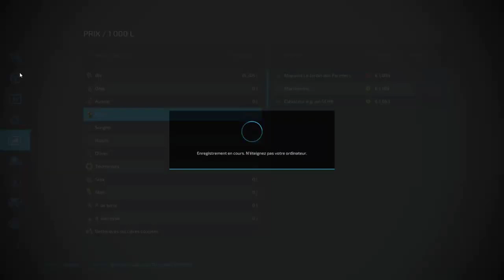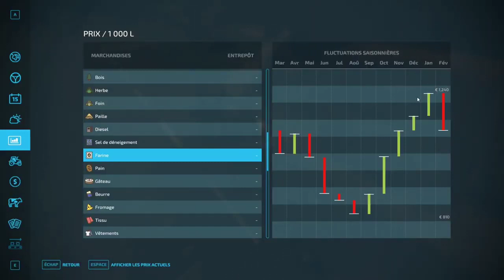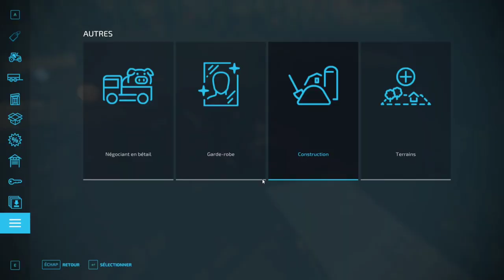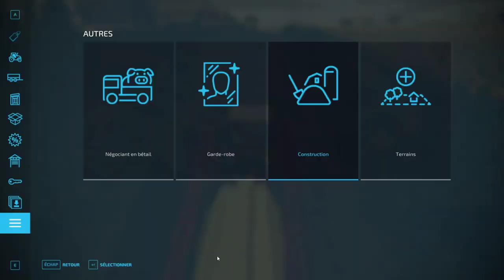[FR] Let's Play - FARMING SIMULATOR 22 #22